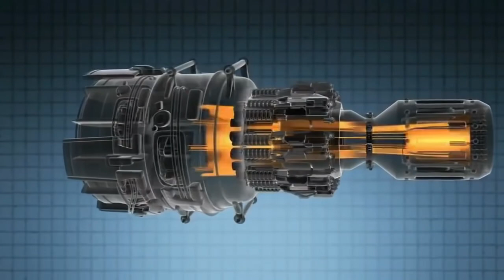Russia supplied bad engines to Pakistan for JF 17 Thunder Block 3 Ch Adeel Momdana